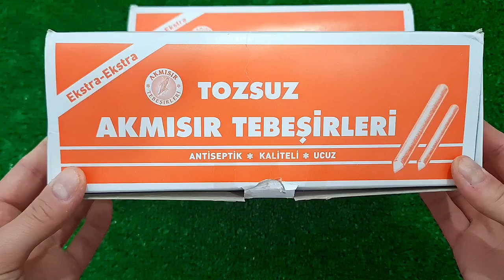Satisfying Video I Mixing All My Slime SmoothieMaking Glossy Slime ASMR RainbowToyTocToc